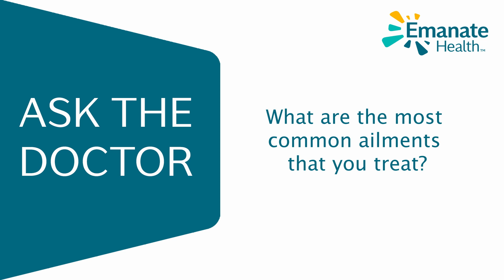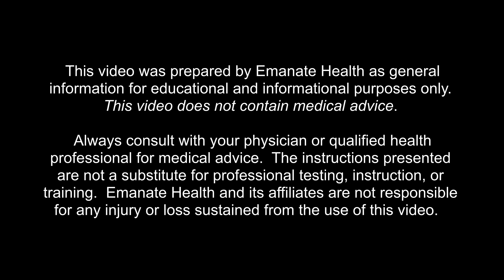Ask The Doctor: Orthopedics & COVID-19 With Dr. Gomez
As a former athlete, this Damien High School Spartans graduate was inspired to become an orthopedic surgeon after he sustained a shoulder injury.
Today, Dr. Gomez says his philosophy of care "is a commitment to my patients and their families to deliver care that is supported by the highest order of compassion, innovation, science and technology." Hear from Dr. Gomez as he discusses common orthopedic questions.